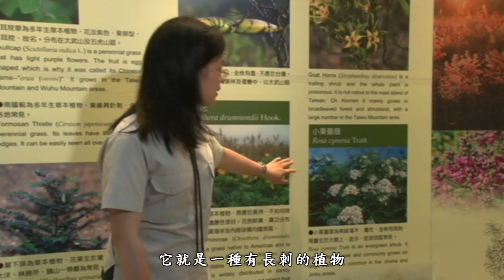[行動解說員]金門國家公園- 雙鯉溼地自然中心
金門位於福建省東南方，是一座面積約150平方公里的小島。這座島雖然很小，但島上的生態豐富多樣。雙鯉濕地自然中心位於金門西北邊古寧頭的南山聚落，金門非常著名的賞鳥地點─慈湖就在一旁。慈湖原本不是個湖泊，而是個海灣。古寧頭戰役後，為軍事需要，國軍於1951年築堤造路，意外的造就一個候鳥的棲息環境。也因為如此我們將自然中心建於此地，方便遊客參觀。